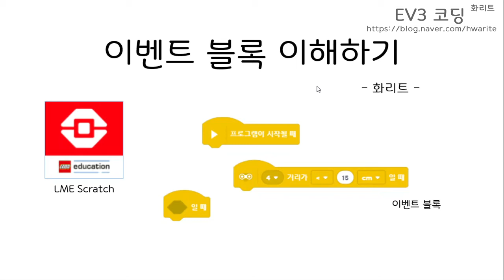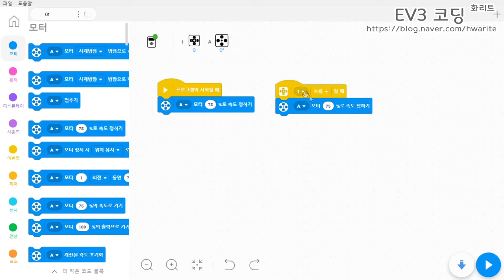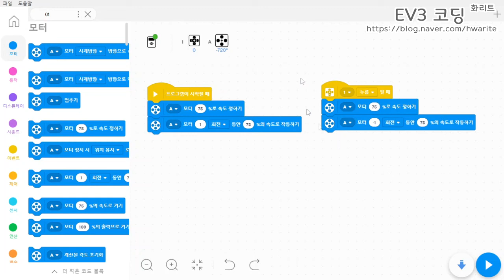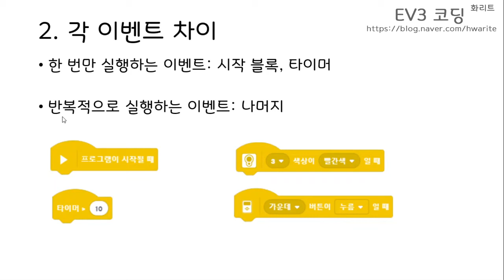[EV3 코딩] - 이벤트 블록 이해하기 - 화리트(Hwarite)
이번 영상은 스크래치의 이벤트 블록의 특징을 설명하는 영상입니다.
스크래치의 개발환경은 루프형식으로 모든 이벤트 블록을 반복적으로 실행할 수 있도록 되어 있습니다. 그래서 센서, 조건, 메시지 블록은 반복적으로 실행을 할 수 있습니다.

00:00 인사, 영상 소개
00:07 이벤트 블록의 설명
00:34 프로그램에서 설명
01:4255 로봇 동작시 프로그램 동작 영상
01:54 로봇 동작 설명
02:55 이벤트 블록간의 차이